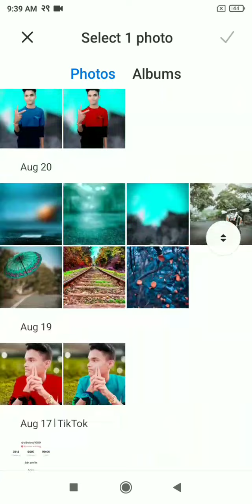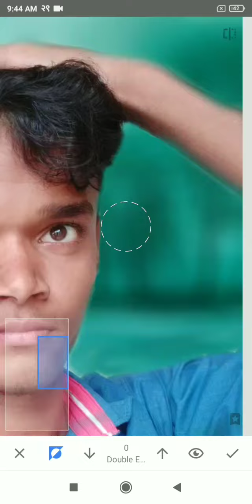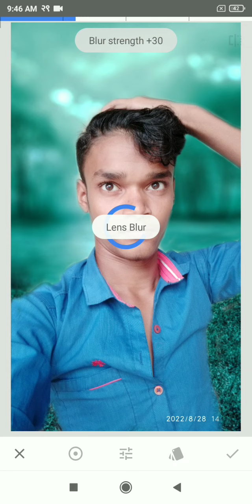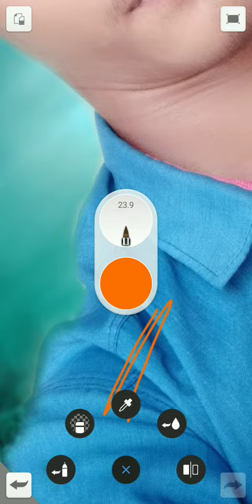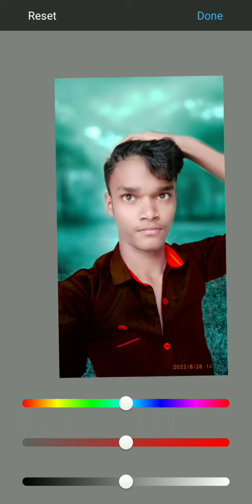Snapseed photo Editing 🙏🙏🙏🙏🙏🙏🙏🙏🙏🙏